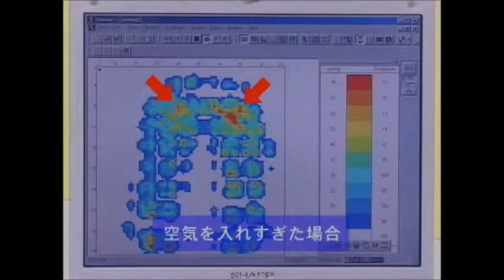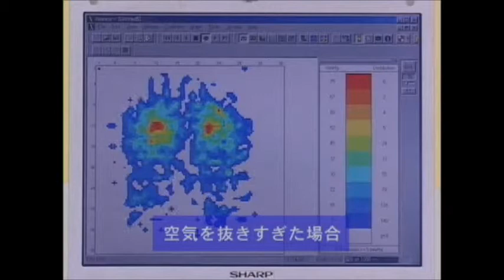ロホクッション 空気が多すぎたり少なすぎると、どうなる？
ロホクッションは空気調整が重要というけれど、空気を入れすぎたり抜きすぎたらどうなるの？体圧測定器「Ｘセンサー」で測定し、正しく調整した場合と比較します。

◆動画の目次（クリックしたところから再生します）
00:00 イントロダクション
00:10 ロホクッション 空気調節の必要性
00:43 空気を入れすぎた場合
01:03 空気を抜きすぎた場合
01:24 ロホクッション 正しく調節した場合